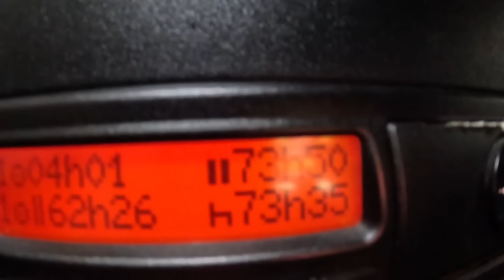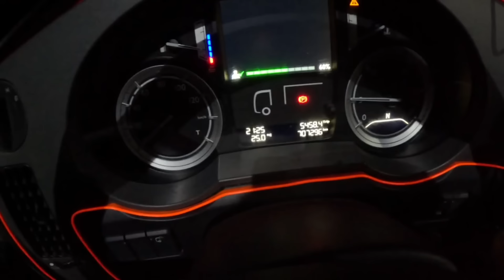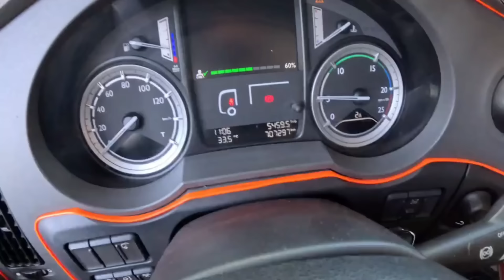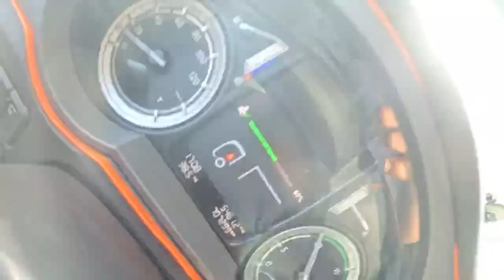87 SATI ČEKANJA...